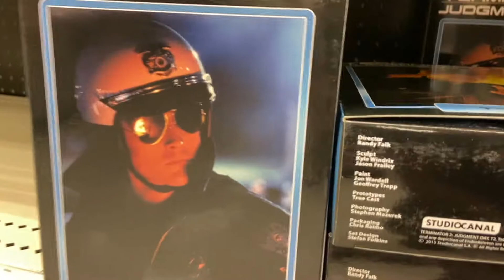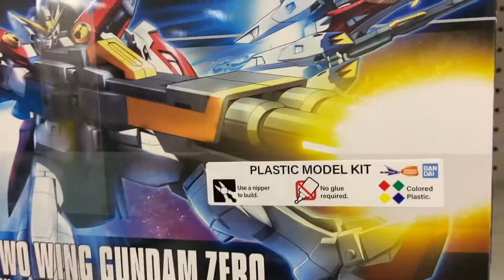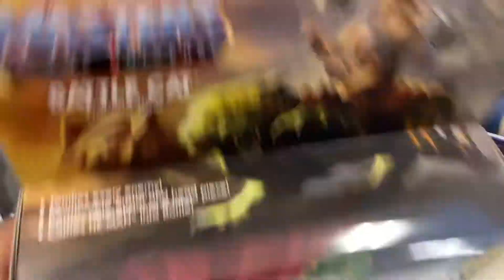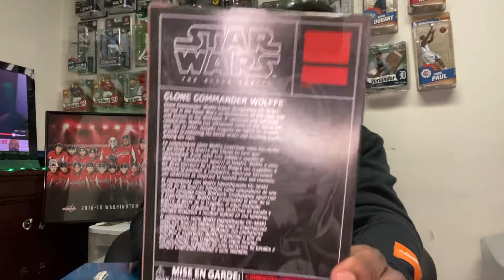TOY HUNT: STAR WARS BLACK SERIES, DC MULTIVERSE, AND G.I. JOE CLASSIFIED.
My hunt video from May the 4th and 5th went to Target and Best buy, plus unboxing from Big Bad Toy Store.

Flow me on IG:@damn_urcc